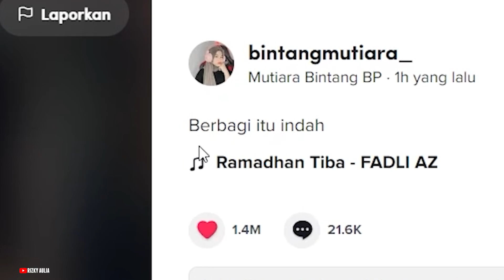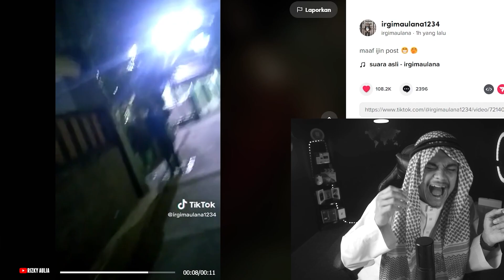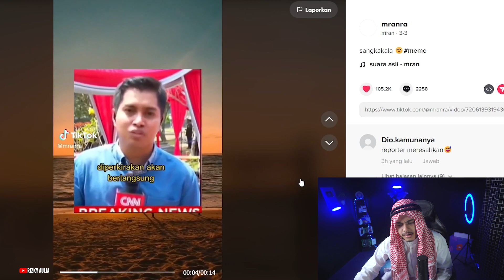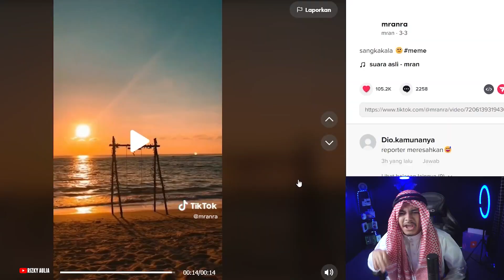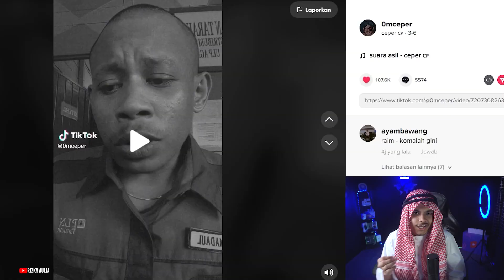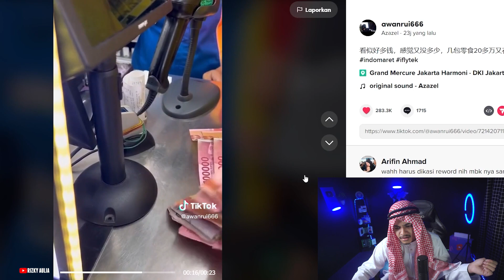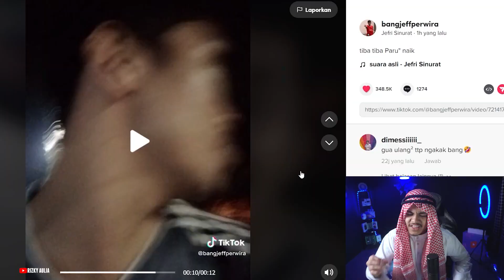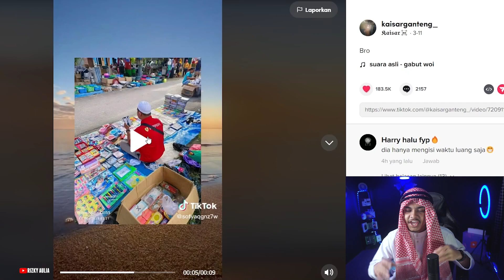SEJAK SAAT ITU ADEKNYA TRAUMA BUKA PINTU!!! Reaction TikTok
Kalo kalian punya meme andalan kalian boleh banget tag ke akun gw ..

Video gw ini mah buat lawak2 aja ya gaes, mohon maaf jika ada salah kata dan perbuatan, tujuannya cuman ngebibur kok